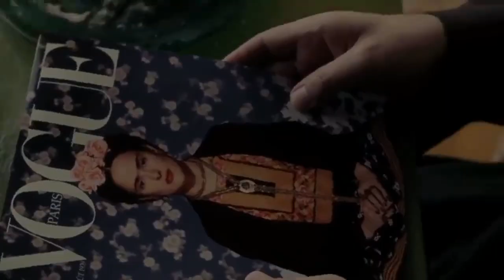Frida 2002 Real Story Hollywood Movie Explained in Hindi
Frida EXPLAINED IN HINDI
Frida MOVIE HINDI EXPLANATION
Hollywood Movie Explained in Hindi
Frida Ending Explained
Frida Explained
Frida Movie Explain in Hindi
horror movie hindi explanation
Frida Movie Explained
Frida Movie Explained in Hindi
Frida Ending Explained In Hindi
Frida Hindi Explanation
Frida Ending Explain in Hindi
Frida Movie Explainer
Frida Story Explain
Frida Full Movie Story Explain in Hindi
Frida Movie Story Explained in Hindi
Frida Story Explained
Frida Full Story Explained
Frida Movies Explain in Hindi
Frida Movies Explained in Hindi
Frida Movie Ending Explained in Hindi
Frida Full Movie Explained
Frida Full Movie in Hindi
Frida Movie Explained
Frida 2002 Movie Explain In Hindi | Frida 2002 Ending Explained in hindi

movies explained
movie explained
hollywood movie in hindi explained
endingexplainhindi
Ending Explained In Hindi
Explained